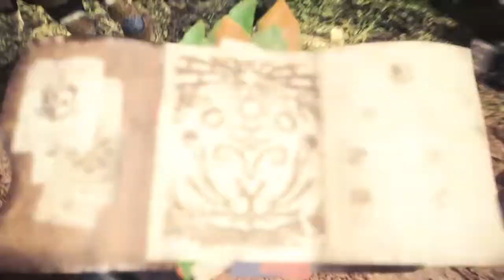Monster Hunter: Lizard Hunter[WalkThrough]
Playing the first quest of Monster Hunter: World Beta